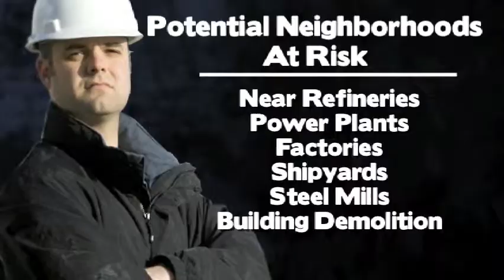Workplace Asbestos Exposure: Are You or Your Family at Risk for an Asbestos-Related Disease?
- In this video, you will learn more about the industries where you live or work that can put you at risk for asbestos-related disease. Mesothelioma is just one asbestos disease that can develop as a result of exposure to airborne asbestos fibers.

Located in Oakland, but also represents clients in the Bay Area, California and across the United States, Kazan Law has a nationwide asbestos law practice and reputation in asbestos litigation. Our particular expertise is as mesothelioma lawyers in California - experienced attorneys fighting for victims of mesothelioma cancer.  To learn more about asbestos-related diseases, or to contact our asbestos attorneys, please